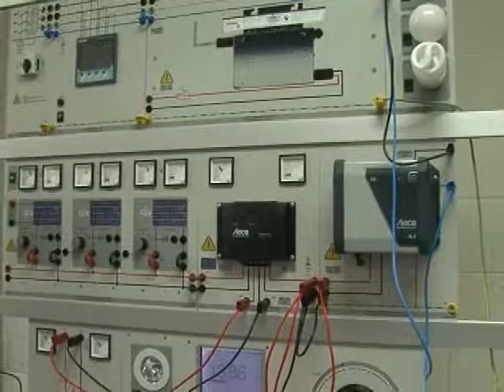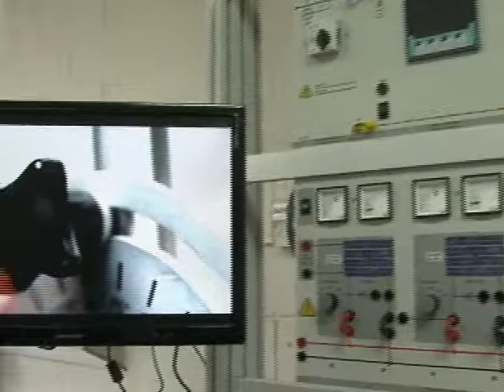Entrega de laboratorio de sistema fotovoltaico GIZ - ITCA